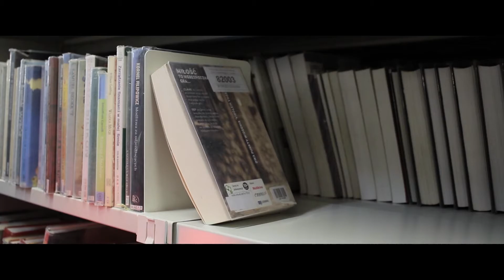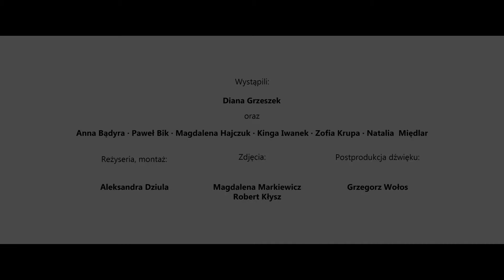Poranek u Hieronima - odc. 107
Wystąpili:
Ireneusz Rolewski - artysta malarz, absolwent Akademii Sztuk Pięknych im. Władysława Strzemińskiego w Łodzi,
Aleksander Szaul Rozenfeld - artysta.

Prowadzenie:
Ewa Hadrian.

Realizacja:
Andrzej Gieroba, Ewa Hadrian, Marek Janik, Dorota Mościbrodzka, Marek Semeniuk.

Współpraca:
Mariusz Olejarczyk.

Spoty reklamowe Wojewódzkiej Biblioteki Publicznej im. Hieronima Łopacińskiego w Lublinie powstały w ramach stażu studentów Uniwersytetu Marii Curie-Skłodowskiej w Lublinie w WBP, realizowanego w ramach projektu „Zintegrowany UMCS” nr POWR.03.05.00-00-Z012/17-00.